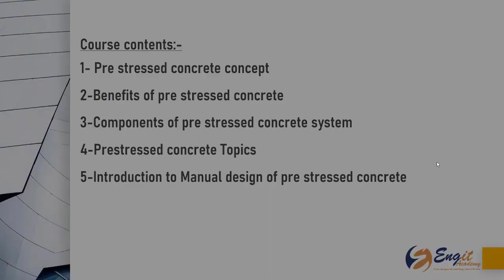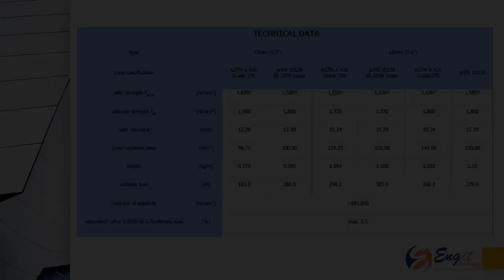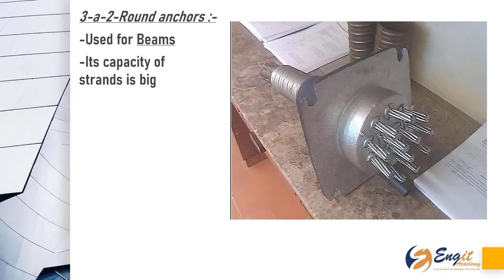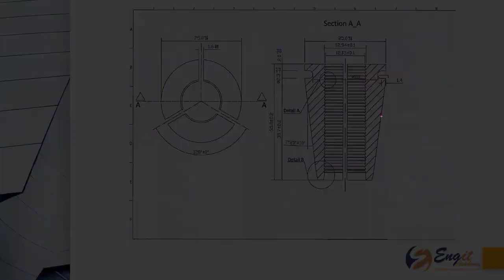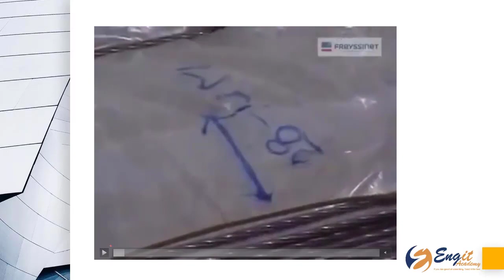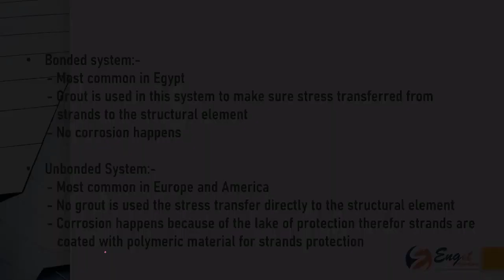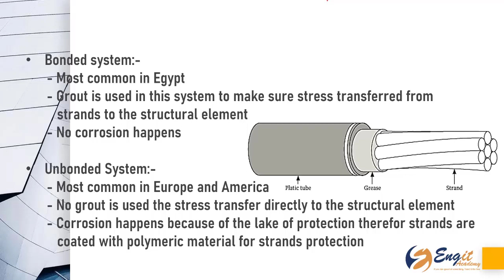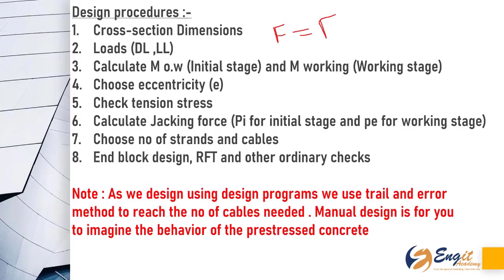POST TENSION FREE ONLINE SESSION | محاضرة مجانية عن الخرسانة سابقة الإجهاد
Eng: Abdelrahman Magdy
محاضرة مجانية عن الخرسانة سابقة الإجهاد